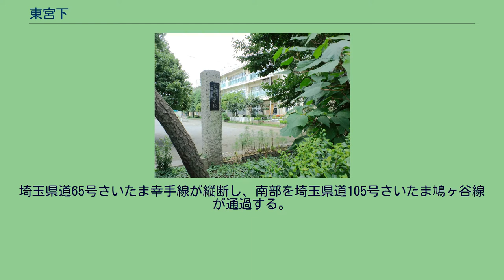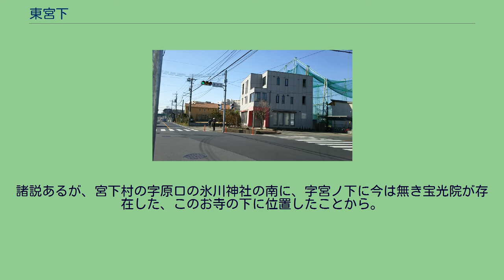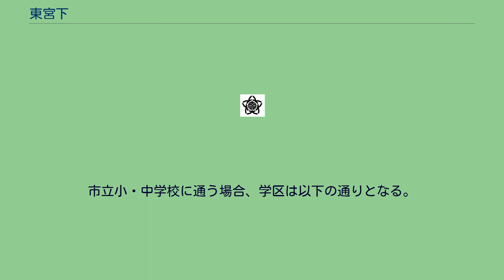東宮下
日本 」 埼玉県 」 さいたま市 」 見沼区 」 東宮下 東宮下交差点 東宮下（ひがしみやした）は、埼玉県さいたま市見沼区の町名および大字。
現行行政地名は東宮下一丁目から東宮下三丁目および大字東宮下。
本項では同地域にかつて存在した北足立郡東宮下村（ひがしみやしたむら）についても記す。
さいたま市見沼区東端部に位置する。
西で新堤、東門前および風渡野に、北で宮ヶ谷塔に、南で大谷および膝子に、東で岩槻区加倉および同谷下に隣接し、概ね綾瀬川の右岸に位置する。
町域の中央部に大宮台地が南北に細長くあるほかは、主に低地となっている。
埼玉県道65号さいたま幸手線が縦断し、南部を埼玉県道105号さいたま鳩ヶ谷線が通過する。
住宅地と農地が混在し、概ね埼玉県道65号さいたま幸手線以東が東宮下一丁目 - 三丁目で、その他が大字東宮下である。
また、見沼代用水東縁の直下には活断層の綾瀬川断層が存在することで知られている。
かつては武蔵国足立郡南部領、古くは風渡野郷堀崎荘に属していたという。
江戸時代初期、寛永年間（1624年 - 1645年）に、風渡野村から分村した宮下村が前身。
宮之下・宮ノ下とも称した。
同時期、当村から中里村が一旦分村したが、元禄期には当村に含まれ小字となっている。
村高は正保年間の『武蔵国田園簿』では338石余（田7町余、畑16町余）、『元禄郷帳』では529石余、『天保郷帳』では691石余であった。
助郷は日光御成街道岩槻宿に出役していたが、同大門宿や中山道大宮宿にも代出役していた。
地理的に河川に近いため、度々堤防の決壊被害や大水に見舞われていたという。
諸説あるが、宮下村の字原口の氷川神社の南に、字宮ノ下に今は無き宝光院が存在した、このお寺の下に位置したことから。
2017年（平成29年）9月1日時点の世帯数と人口は以下の通りである。